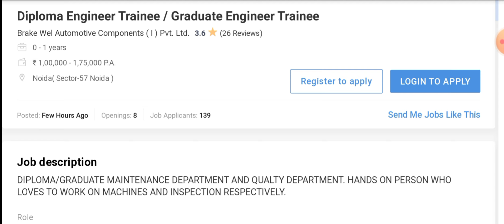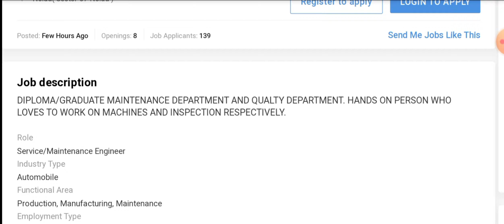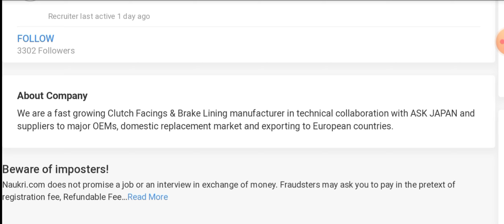Graduate & Diploma Engg. Trainee Vacancies in Brakewel Automotive India I Fresher Mechanical Jobs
Title:- Graduate & Diploma Engg. Trainee Vacancies in Brakewel Automotive India I Fresher Mechanical Jobs